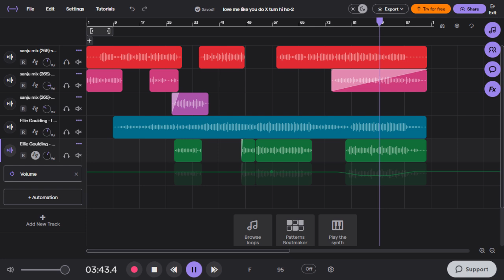zara zara x infinity- st mashup